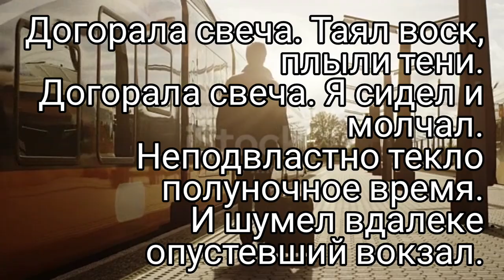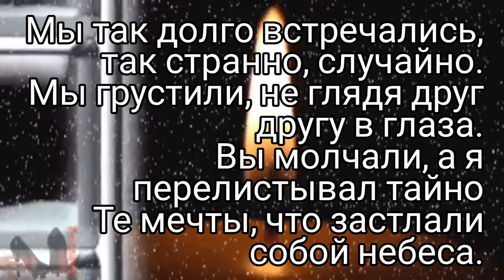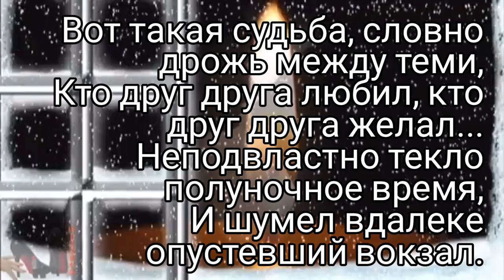Догорала свеча (вариант 1) - Муз. Виктора Хоборова, сл. Владимира Ситенко.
Исполнение, муз. фонограмма, видеомонтаж - В. Хоборов.

Demoversia.

Догорала свеча. Таял воск, плыли тени.
Догорала свеча. Я сидел и молчал.
Неподвластно текло полуночное время
И шумел вдалеке опустевший вокзал.

Я не думал о Вас. И росой предрассветной
Умывал свои веки и сонную тьму.
Я не думал о Вас. О прекрасной и щедрой.
Я не думал о Вас. И не знал почему.

Мы так долго встречались,
                                 так странно, случайно.
Мы грустили, не глядя друг другу в глаза.
Вы молчали, а я перелистывал тайно
Те мечты, что застлали собой небеса.

Вот такая судьба, словно дрожь между теми
Кто друг друга любил, кто друг друга желал…